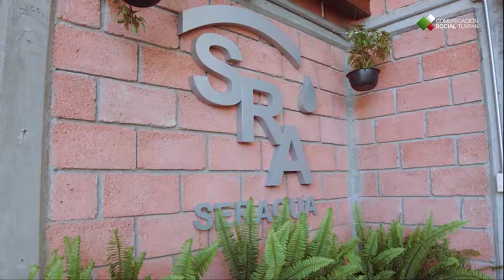LAGUNA EL ENSUEÑO; MÁS QUE UN PROYECTO, UNA REALIDAD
El Ayuntamiento de Tuxpan Veracruz, reitera su compromiso con el medio ambiente a través del proyecto de rescate de la laguna "El Ensueño" ubicada en la comunidad de Higueral.
Se ejecutaron tres etapas en estos tres últimos años y hoy, es un ejemplo claro de que el trabajo entre  sociedad y gobierno da mejores resultados.
Más allá de las obligaciones como Gobierno, la administración del alcalde Raúl Ruiz Díaz, miró y atendió esta necesidad ambiental y hoy se deja un precedente de que la ecología debe ser prioridad.